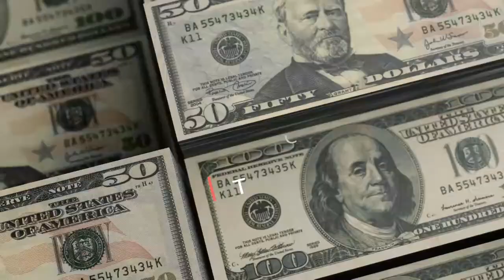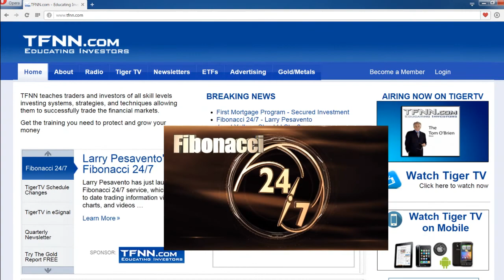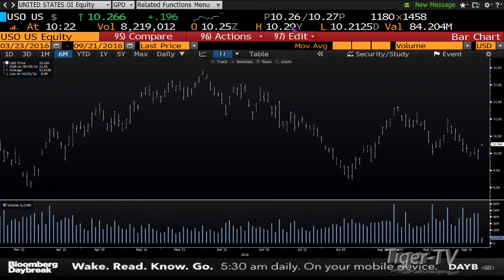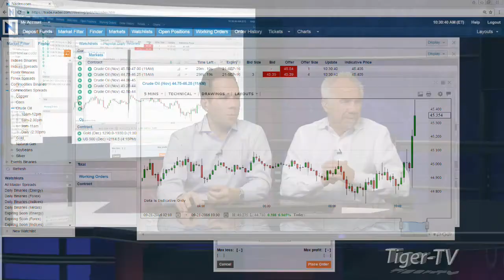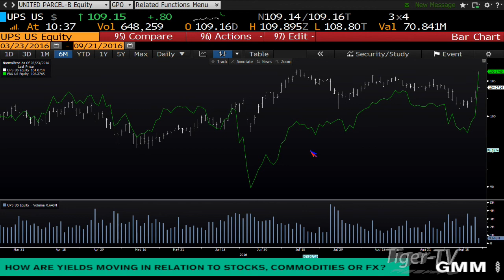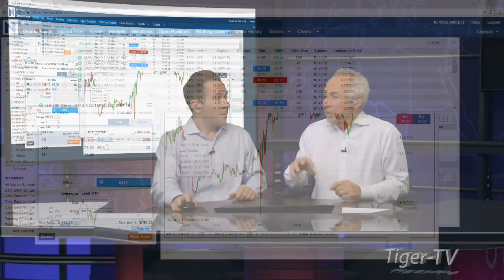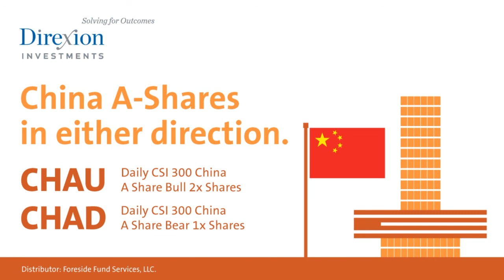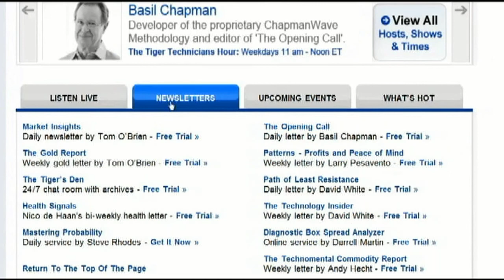September 21st Money Masters with Tom and Tommy O'Brien - 2016